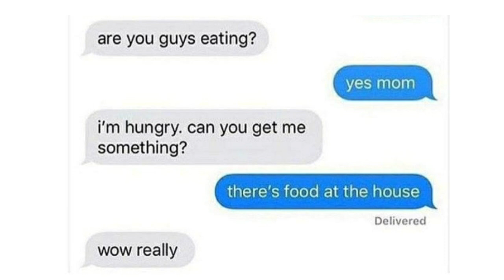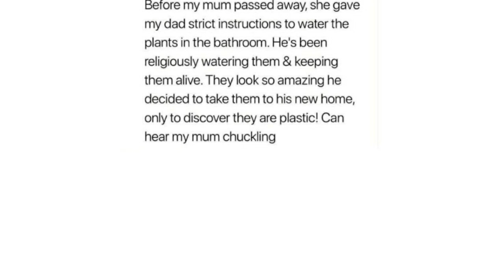Tower of pisa back to straight after end of pride month